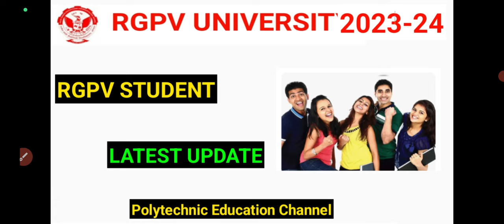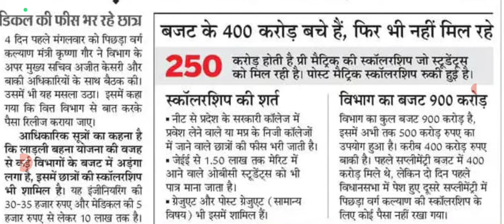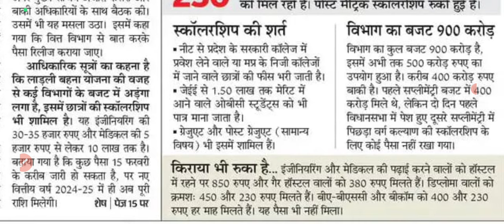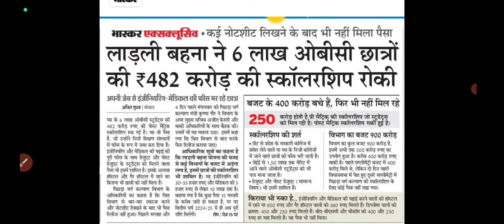RGPV STUDENT LATEST UPDATE